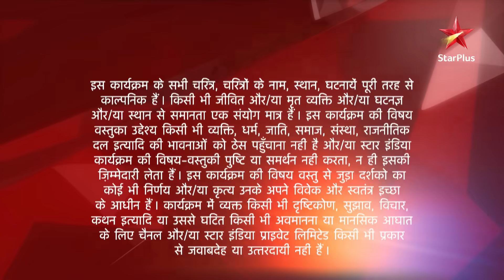Ek Veer Ki Ardaas - Veera | एक वीर की अरदास - वीरा | Ranvijay ki hui director se bahas!